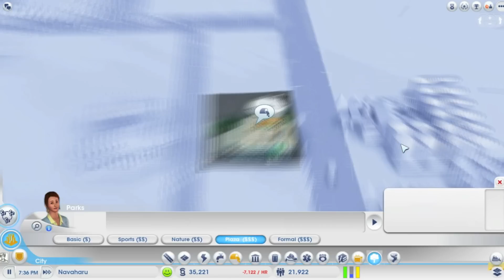Simcity(2013) เมืองผสม[ยากขึ้นอีกนิด] Part 2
คลิปสอนเบื้องต้นสำหรับผู้เริ่มใหม่นะครับ

คลิปแนะนำแนวทางอีกแบบนะครับ เน้นหารายได้จากการท่องเที่ยวเป็นหลัก ผังเมืองไม่ซับซ้อน เงินหมุดเวียนไม่ขาด [Ver.5.1]

*จะเห็นว่ามีช่วงหนึ่งผมย้ายไปเล่นเมืองข้างๆนะครับ อันที่จริงไม่ใช่เพราะเมืองเก่ามีปัญหาหรืออะไร แต่เพราะว่าผมต้องการสร้าง Department of Transportation เพื่อปลดล็อกการขนส่งข้ามเมือง [รถบัสขนาดใหญ่กับรถไฟ] ทำให้สามารถรับนักท่องเที่ยวจากที่อื่นได้ครับ [ปัญหานี้จะหมดไปถ้าหากเล่นออนไลน์กับคนอื่นนะครับ ให้เพื่อนสร้าง Department ที่เรายังไม่มี เนื่องจาก Department สร้างแค่เมืองเดียวจะส่งผลทั้ง Region ครับ]*

ข้อดี
-ไม่ต้องสร้างพื้นที่อุตสาหกรรมมาก มีพื้นที่เหลือใช้
-ไม่มีมลภาวะ
-เงินคล่องตัว

-รถติดปานกลางถึงมาก
-เงินไม่ได้มากเท่าเมืองส่งออก
-ช่วงแรกต้องพึ่งการส่งออกน้ำมัน

อ่านบทความเกี่ยวกับ Simcity ได้ที่

สนับสนุน โดย NA-Keystore

สำหรับผู้ที่ต้องการซื้อ DLC สวนสนุกนะครับ